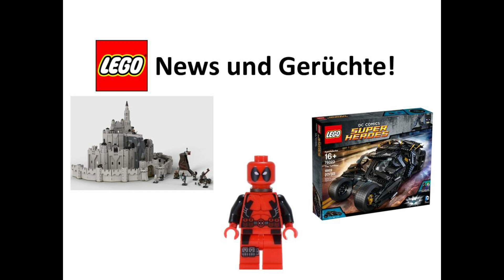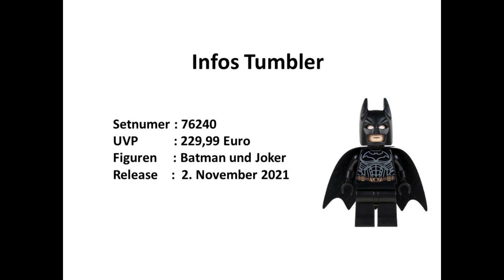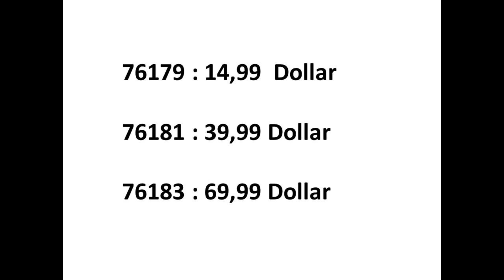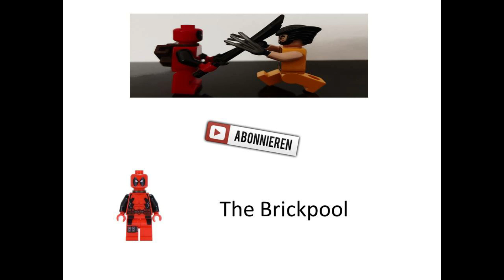Lego News : Bekommen wir ein neues Herr der Ringe Set? Erste Infos zum Tumbler und The Batman!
Heute mal wieder ein kleines aber feines News Video mit einigen interessanten Gerüchten und Infos!